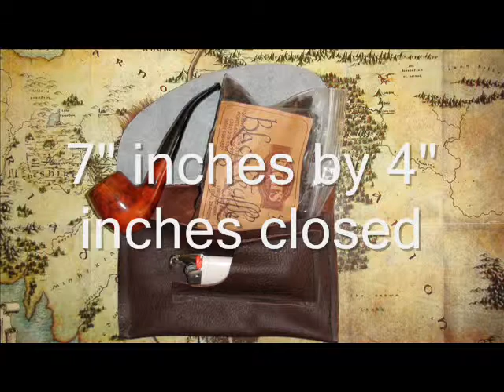Sir William W. Pipes: Pipe Accessories Ad